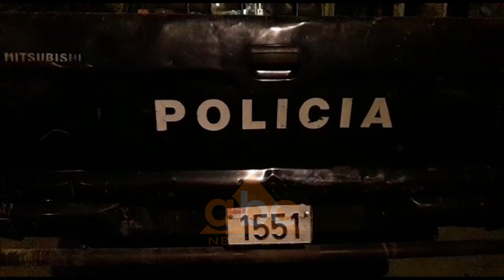Digjet makina ne Shkoder | ABC News Albania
Një automjet është përfshirë nga flakët mëngjesin e sotëm në qytetin e Shkodrës.

Makina tip “Ford” në pronësi të shtetases më iniciale A.L. ishte i parkuar pranë banesës në rrugën "Qemal Draçini".

Burime nga vendi i ngjarjes bëjnë me dije se zjarri mund të ketë qënë i qëllimshëm. Mjeti më parë është spërkatur me lëndë djegëse dhe më pas i është vënë flaka.

Policia ka shoqëruar disa persona si dhe po verifikon kamerat e sigurisë së objekteve përreth për të bërë të mundur zbardhjen e ngjarjes.

Qyteti i Shkodrës kohët e fundit është tronditur nga mjaft ngjarje me natyrë kriminale që akoma janë pa autorë./abcnews.al